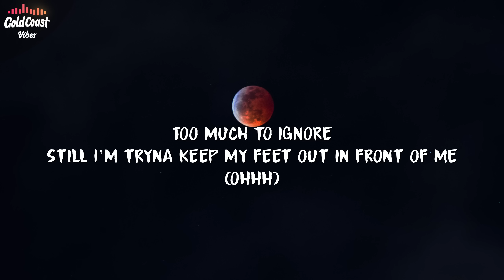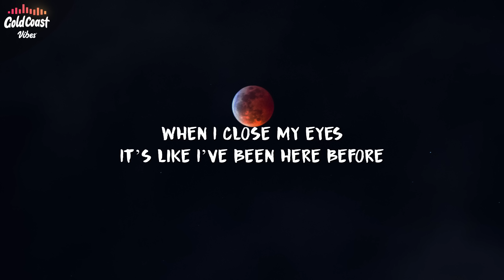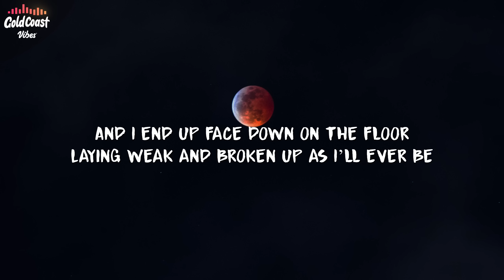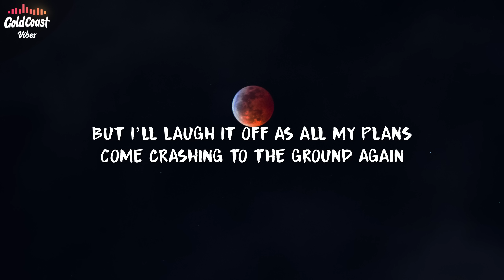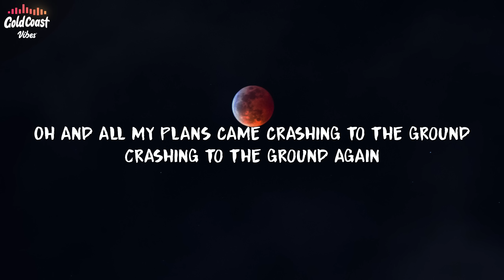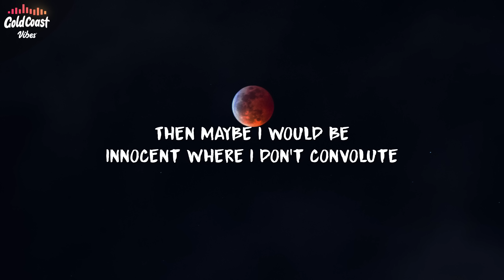Mitchel Dae - Innocent (Lyrics)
(Verse 1)

I’ve been stumbling,
Slowly falling off course
Too much to ignore
Still I’m tryna keep my feet out in front of me
(ohhh)
So I’m
Strumming all the same chords
While I’m tryna
Keep myself from getting bored
I’ve got crippling doubts I start to believe

(Pre chorus)

But I’ll laugh it off as all my plans
Come crashing to the ground
Again

(Chorus)

Now I
Wish I could turn back the time
And do it all over, let someone close enough
To lift up the weight of the crimes
that weigh on my shoulders
Then maybe I would be
Innocent where I don't convolute
Twisted up versions of the truth
I wish I knew how I could try to free up my mind
Cus now I’m losing it

(Verse 2)

It’s like I’ve been here before
And I end up face down on the floor
Laying weak and broken up as I’ll ever be

(Pre Chorus)

Come crashing to the ground again

(Chorus)

(Post Chorus)

(Bridge)

Oh and all my plans came crashing to the ground
Crashing to the ground
Crashing to the ground again

(Chorus)

I Wish I could turn back the time

(Post Chorus)